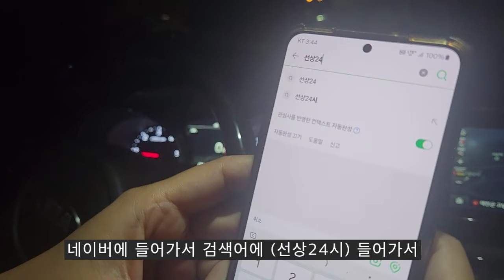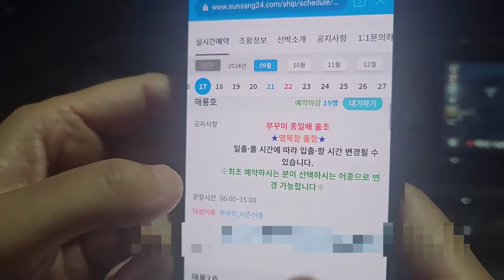쭈갑이 제철인 영목항 해룡호 선상 갑오징어 풍년일세~~(쭈갑낚시)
영목항 해룡호:충남 태안군 고남면 영먹항로 58